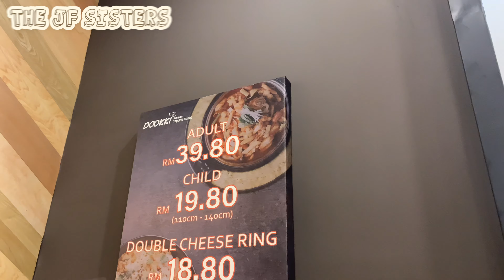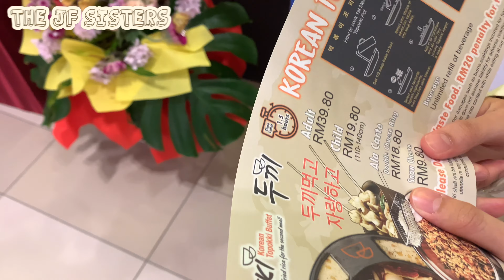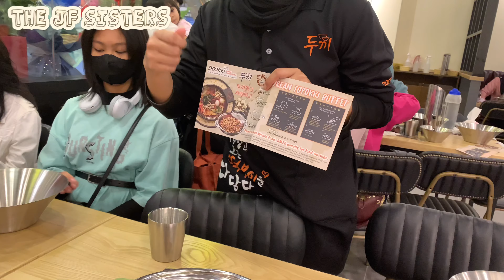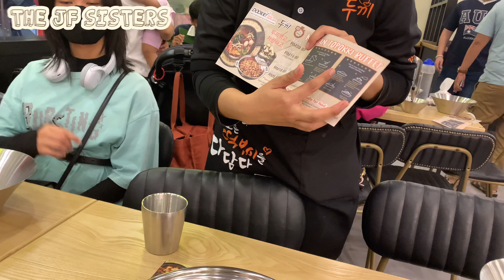Dookki Korean Topokki Buffet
Topokki for first meal! Fried rice for the second meal!

JF Sisters try Topokki buffet for the first time in Dookki at MyTown shopping center.